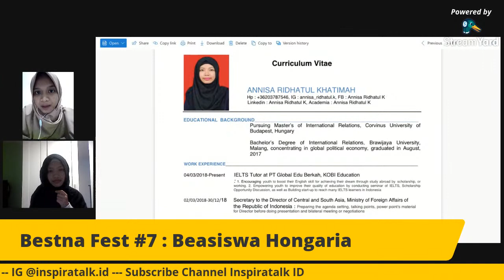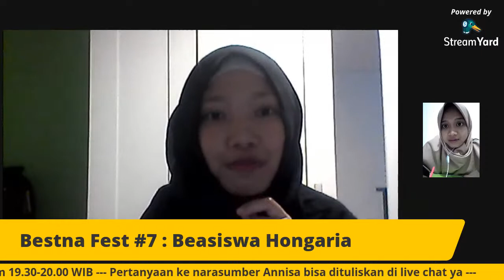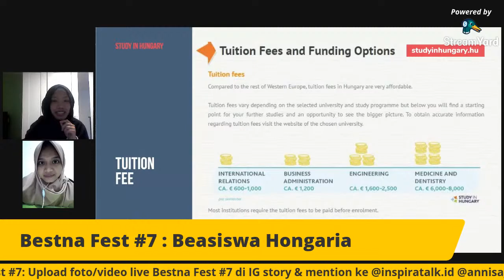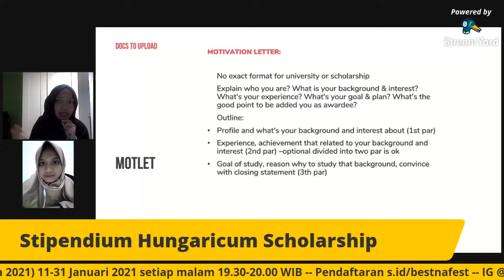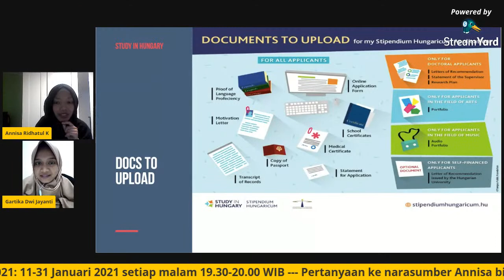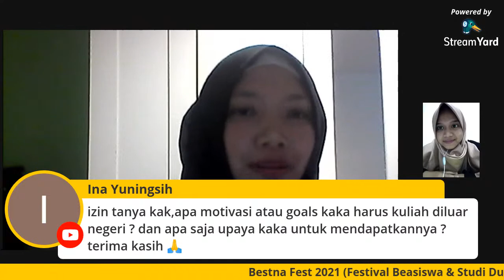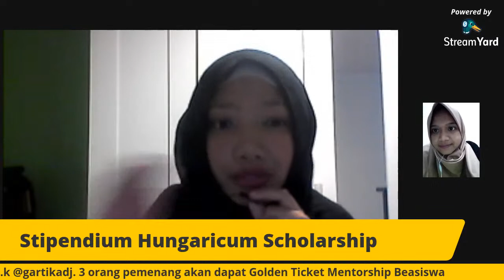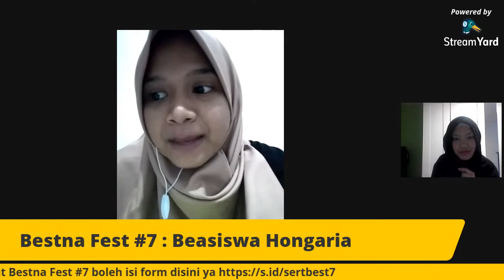Tips Lolos Beasiswa Hongaria Stipendium Hungaricum (Bestna Fest 7)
Gabung yuk di Bestna Fest 2021: Festival Beasiswa dan Studi Dunia 2021 yang menghadirkan 21 kampus dunia di 18 negara dengan berbagai sponsor beasiswa.

✅Gratis
✅Fasilitas: e-sertifikat
e-sertifikat akan dikirim ke email masing-masing dalam waktu 3 hari sejak pengisian form ini.

Negara : Portugal
Universitas : Vistula University (Poland) & ISCAP Porto (Portugal)
Beasiswa : "Eramus+ Scholarship"

Negara : Ceko
Universitas : Czezh University of Life Sciences Prague
Beasiswa : CULS Scholarship

Negara : Polandia
Universitas : Uppsala University (Sweden) & Jagiellonian University (Poland)
Beasiswa : Eramus Mundus

Negara : Todai, Jepang
Universitas : The University of Tokyo
Beasiswa : ADB-JSP Scholarship

Negara : Spanyol
Universitas : ESEI International Business School

Negara : Rusia
Universitas : Universitas Federal Kazan
Russia Government Scholarship

Negara : Hungary
Universitas : Stipendium Hungaricum Scholarship

18 Januari : Jepang (S3)
19 Januari: UK (S2)
20 Januari : Swedia
21 Januari: Italia
22 Januari: Turki (S2)
23 Januari: UK (S3)
24 Januari: Swiss
25 Januari: Belanda
26 Januari: UEA
27 Januari: Australia
28 Januari: Jerman
29 Januari: Korea
30 Januari: US
31 Januari: Turki (S1)